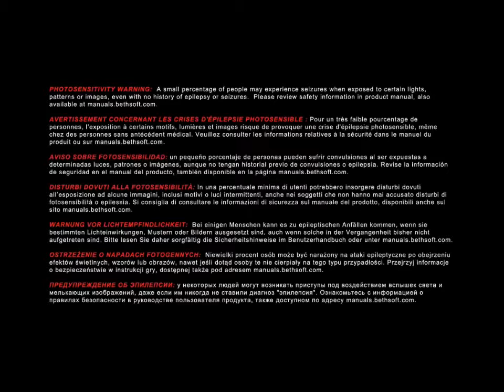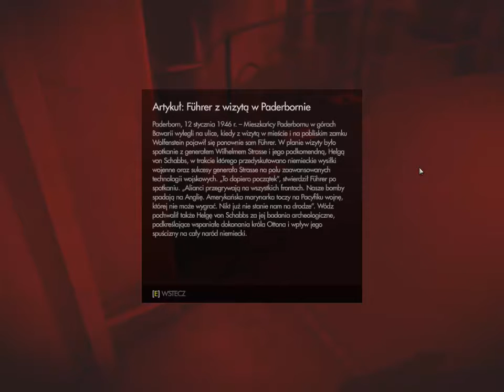Zagrajmy w Wolfenstein: The Old Blood #1 niemieckie Alpy | uniwersum ID #14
Zaczynamy grać w The Old Blood'a...